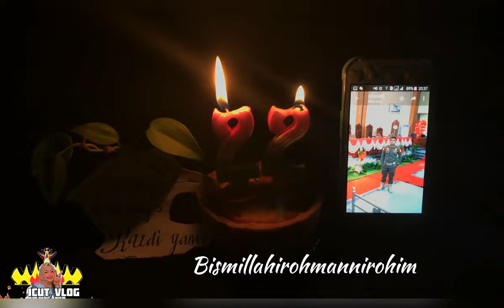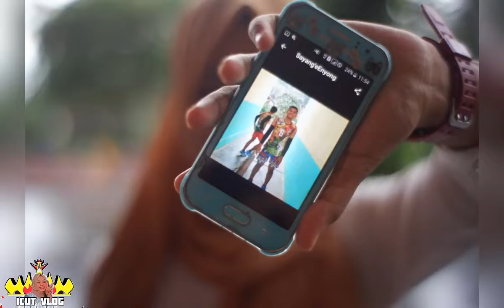BIKIN BAPER.!!! KEJUTAN ULANG TAHUN BUAT PACAR YANG LDR#VLOGTKW#TKWTAIWAN#LDRINDO_TAIWAN